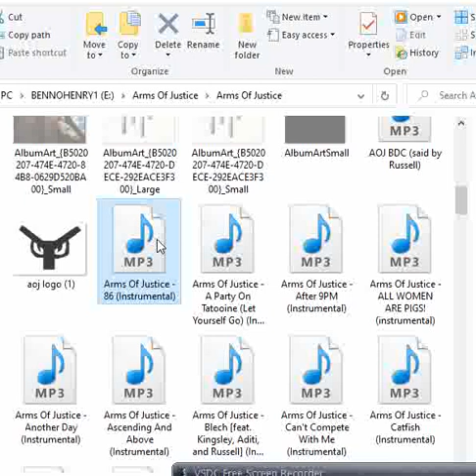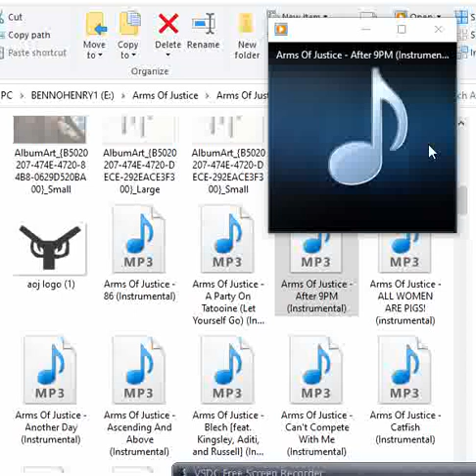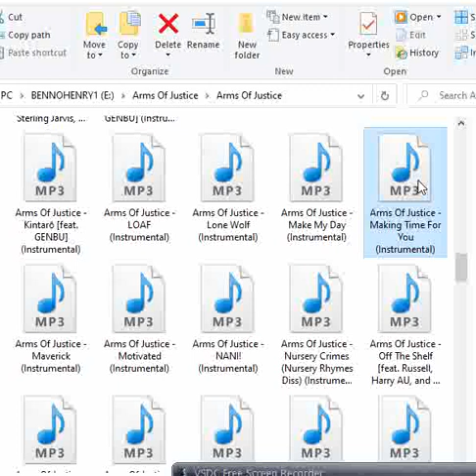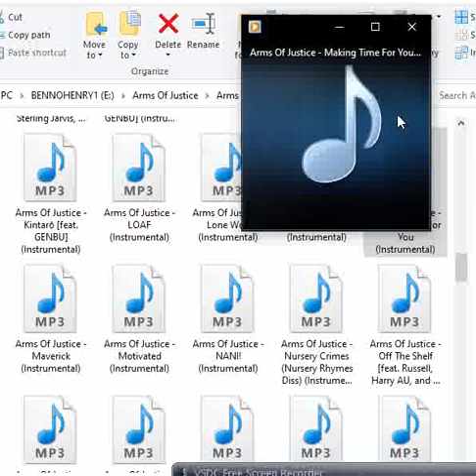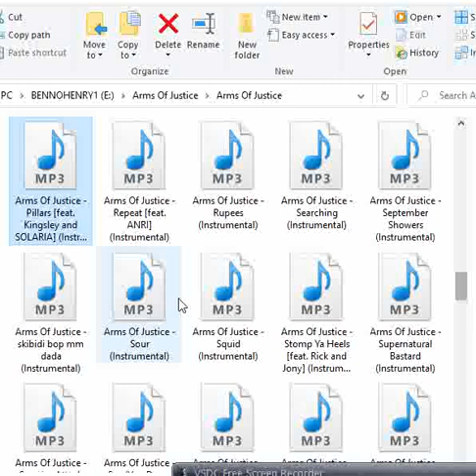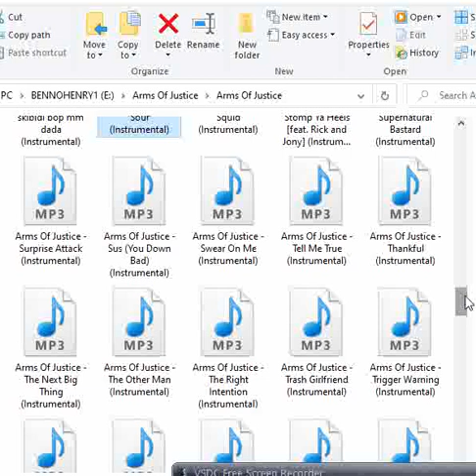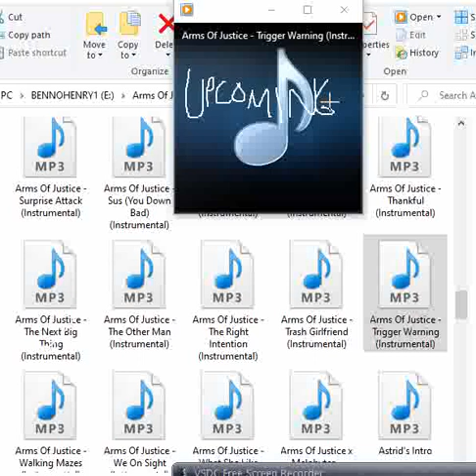SNIPPETS OF INSTRUMENTALS OF MY UPCOMING SONGS 2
Another set of snippets of instrumentals of my upcoming songs. Titles can be found in the video.